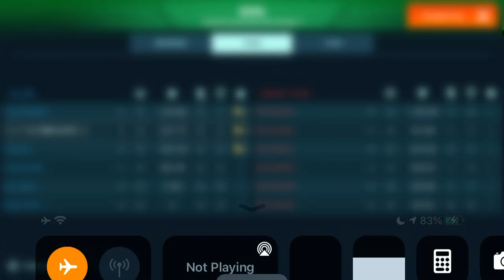5 powered Hawks | Test Server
5 powers Hawk in battle (lag a lot in video😂)